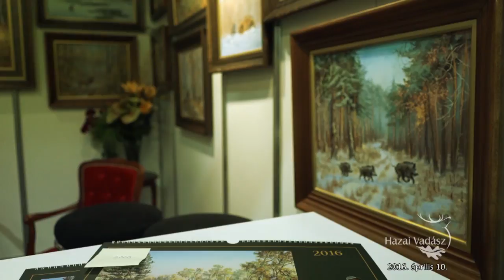VADÁSZTEA Percek: Dr. Kun Edit festőművésszel - 2016.04.10-i adás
A legkedvesebb vadászélményeit minden vadász szívesen megosztja a vadásztársaival. A gondolatok – sokszor egyre színesebb – átadása segít újra átélni az élményeket, melyeket a festővásznon egy művész alkotása jeleníthet meg. Dr. Kun Edit az erdő, a vadászat élményének vászonra álmodója, aki a zalai erdőkkel-dombokkal övezett Kis-Balaton festői szépségű vidékén nőtt fel.